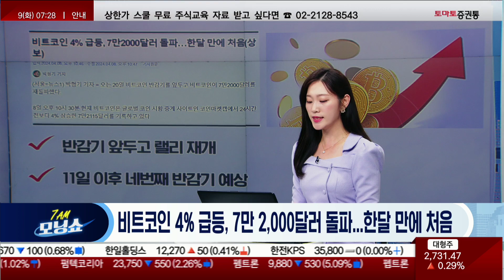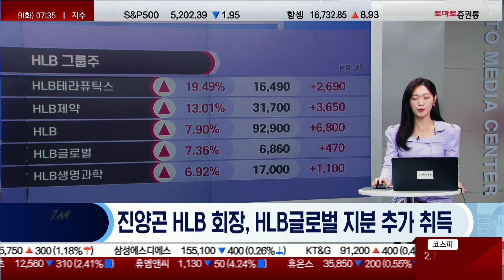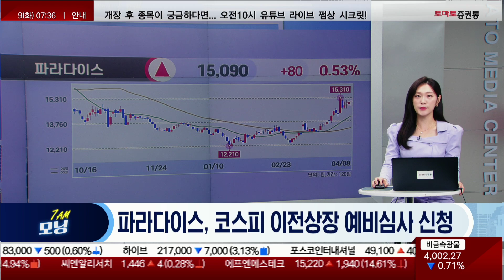비트코인/이부진·삼성전자/LG전자/軍·한화에어로스페이스·현대로템/HLB·HLB글로벌/파라다이스 [마켓 콕 헤드라인_모닝쇼]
- 개장 시황
- 급등주 분석